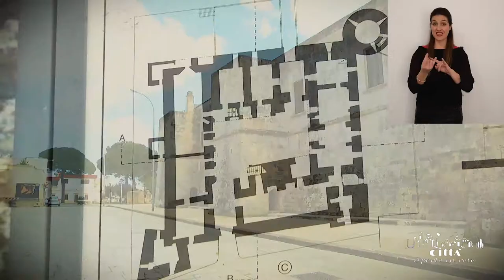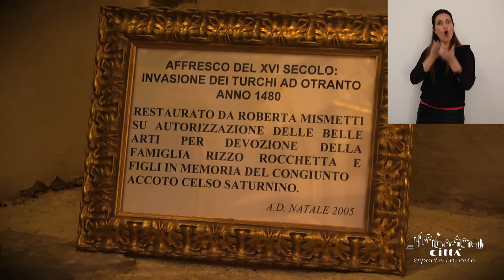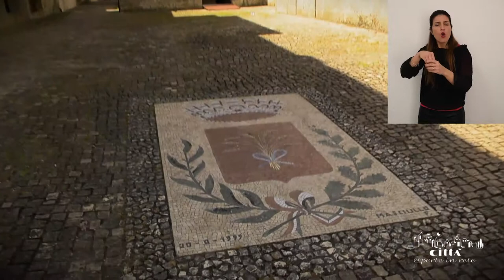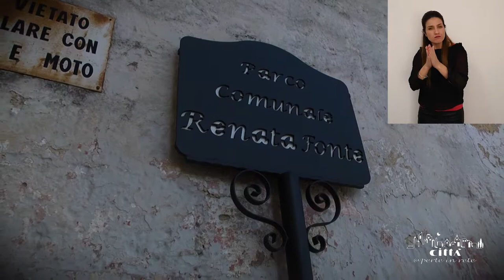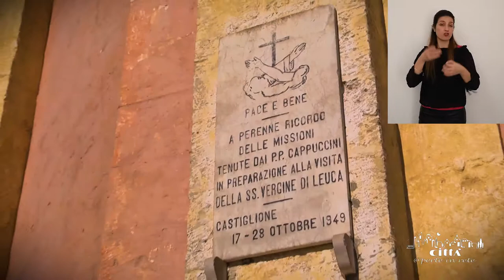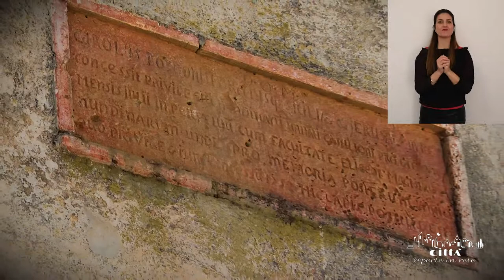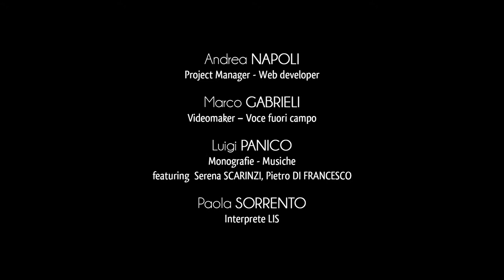Città di Andrano in LIS (Lingua Italiana dei Segni)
Terra bagnata da azzurro mare, “Andreano”, in spirituale devozione a Sant'Andrea Apostolo, è l’ultima evoluzione di un antico Casato.
Esso era inizialmente costituito da tre case e un’antica chiesetta, della quale rimane solo qualche rudere.
La prima delle tre case si chiamava Feronzo, nei pressi della vicinissima marina, la seconda Ciddini ed infine Andrano, fortificata intorno ai primi secoli dell’anno Mille per proteggersi dalle scorribande di pirati e barbari invasori.